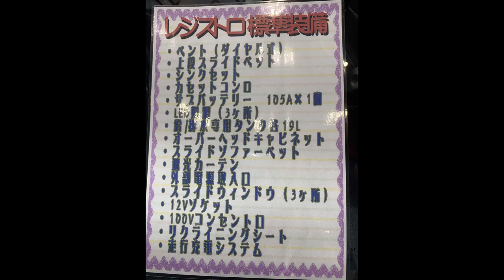軽キャン レジストロ(Registro)(MYSミスティック)おしゃれキャブコン/キャンピングカーショー/キャンピングカーフェア(オートキャンプ/車中泊/日本一周/ソロキャンプ/バンライフ/車中泊旅)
軽キャン レジストロ　キャブコン Registro(MYSミスティック)
この動画はキャブコンorバンコンで悩む夫婦2人旅用キャンパー購入検討目線動画です。
こんにちは!みねぞーです!!「北海道一周」「車中泊旅」「北海道旅行」「ハスラー」「キャンピングカー」「旅行」「ワクワク探し」などがテーマのチャンネルです。旅の思い出を家族で楽しむ為に始めたChですが少しでも楽しんで頂けたら嬉しいです!!最近はキャンピングカー購入に向け検討中の車を見に行ったり購入家族会議を楽しんでます!!

～　我が家のキャンピングカー探し(キャンピングカー購入計画)　～

～　北海道一周、北海道車中泊旅、北海道旅行～
■北海道に行く旅人必見!!北海道を旅する６つの心得「事故らない!!スピード違反で捕まらない!!」【春・夏・秋編】
■北海道一周車中泊旅【お薦め道の駅12選】
道の駅(北欧の風とうべつ/あさひかわ/おびら鰊番屋/流氷街道網走/かみしほろ/うとろ・シリエトク/スワン44ねむろ/厚岸グルメパーク/忠類/ピア21しほろ/なとわ・えさん/上ノ国もんじゅ)
■北海道一周【お薦めキャンプ場12選】
(みさき台公園キャンプ場/クッチャロ湖畔キャンプ場/呼人浦キャンプ場/屈斜路湖砂湯/RECAMP砂湯/国設知床野営場/霧多布岬キャンプ場/ナウマン公園キャンプ場/星に手の届く丘キャンプ場/美国漁港海岸緑地広場/支笏湖美笛キャンプ場/洞爺湖小公園キャンプ場/恵山海浜公園

この動画は我が家の購入検討目線なので、
普通の車両紹介ではないのでご了承下さい。

撮影日　2021/4/2
動画はDJI OSMO POCKETで撮影
写真はiPhone XRで撮影

BGM
YouTube オーディオ ライブラリ提供の
曲名「Morning_Stroll」を使用